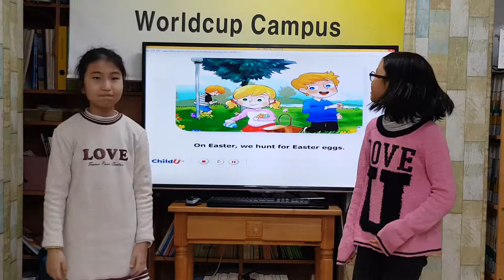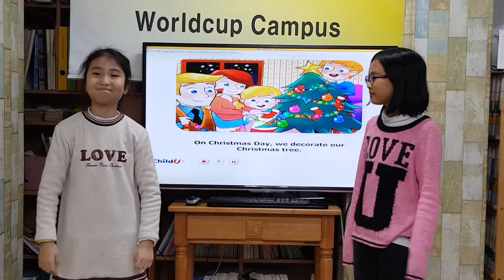차일드유 월드컵 188 EC 5 Coline 'Holidays in my Family' Song 김희나 이시윤